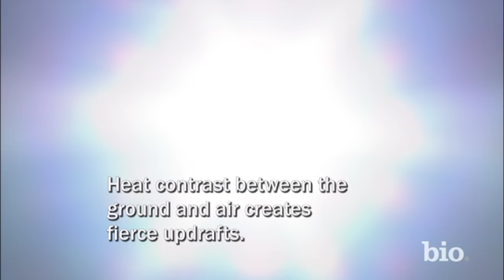I Survived: Ray - Beyond And Back | Biography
I Survived... is a documentary television series produced by NHNZ that airs on Lifetime Movie Network. The series premiered on March 24, 2008 and in the past has aired new episodes Sunday nights. The show currently airs on Friday evenings at 8 PM Eastern Time followed by sister series I Survived... and Back (in which people share their near death experiences). The show allows survivors to explain – in their own words – how they overcame life-threatening circumstances without dramatic reenactments. Most episodes feature three separate stories involving kidnapping or getting stranded in a remote location; however, some only feature two.